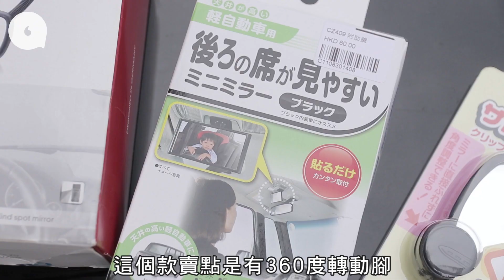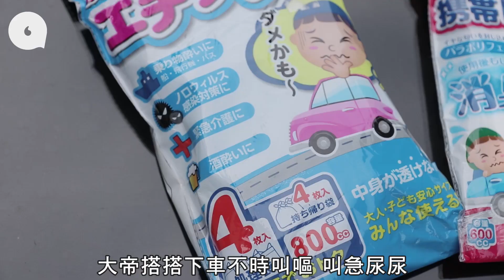【汽車Gadget晒冷】推介22件接放學車廂小工具 小朋友最愛椅背iPad雜物袋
開學喇！開學喇！一班大帝開學喇！親自接送返學放學的父母，都應該試過揸緊車，坐後面的小朋友卻又要求多多，駕車實在很容易分神，一些車廂小工具其實可以幫手。要鎮住無止境有需求的一班刁民，車廂有一個雜物袋就十分重要。